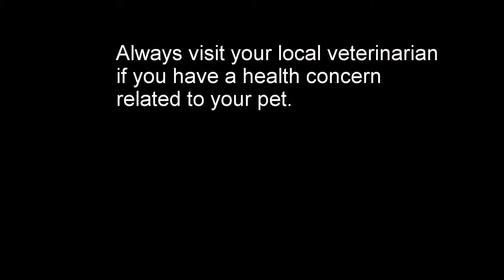Upper Respiratory Disease in Cats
A short discussion of upper respiratory disease in cats.  Also known as upper respiratory infection.  Sneezing, runny nose, runny eyes in cats.